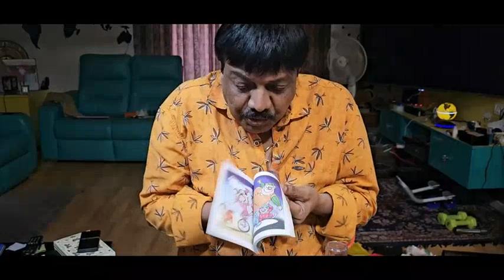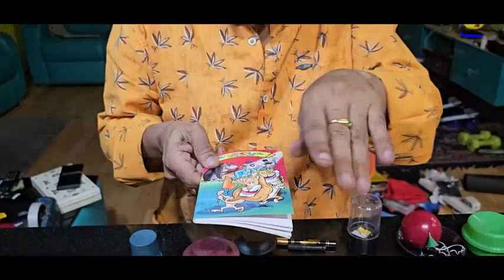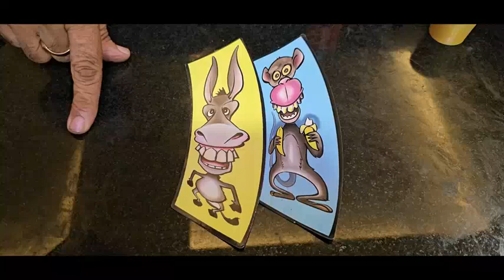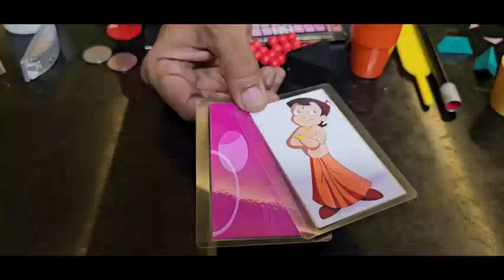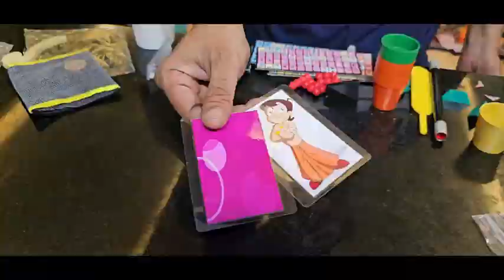KOWSHIK MAGIC TUTORIAL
Detailed Magic Video demonstration and tutorials for all age groups